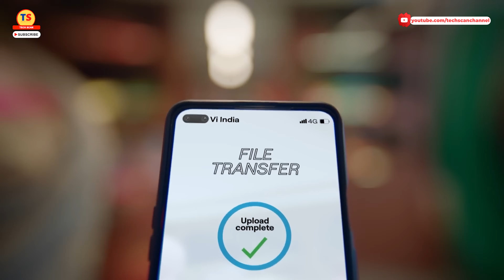Government Gives Close Eye on Vodafone Idea | VI Is in Big Danger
Video Topic
.The Indian government acquired a 33 percent equity stake in Vodafone Idea (Vi) to alleviate financial stress and support the teleco. However, nearly six months after this move, the government's patience seems to be waning as the company's promoters fail to infuse the promised funds, according to a Times of India Report. Vodafone Idea's inability to secure the much-needed funding is affecting its 5G launch plans and casting doubt on its future prospects, putting the company on watch.